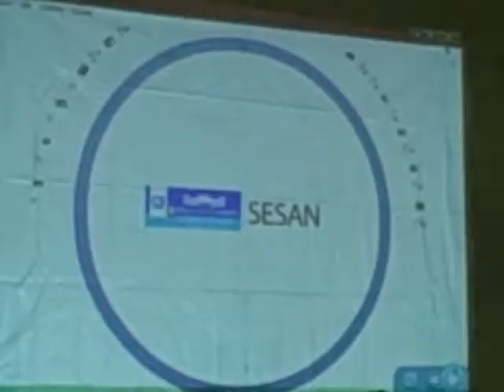CODEDE en Patzún, palabras SESAM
Patzún, presentación de la SESAM en la reunión del CODEDE